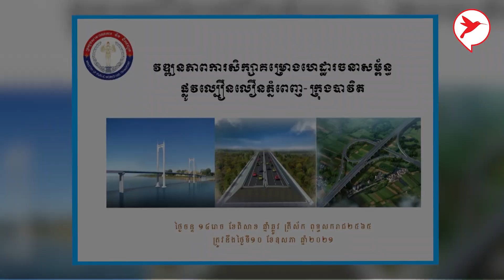ផ្លូវល្បឿនលឿនភ្នំពេញ-បាវិត ដើរដល់ណាហើយ? | Real Estate Tips